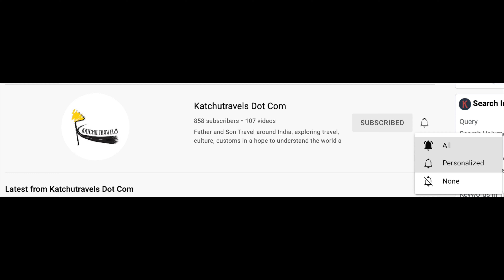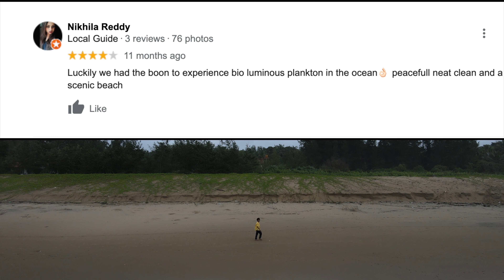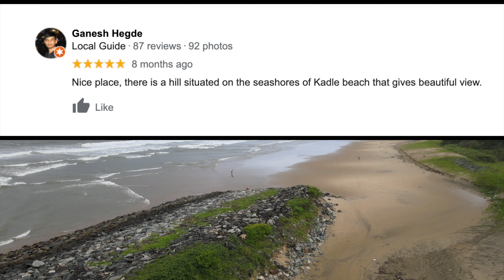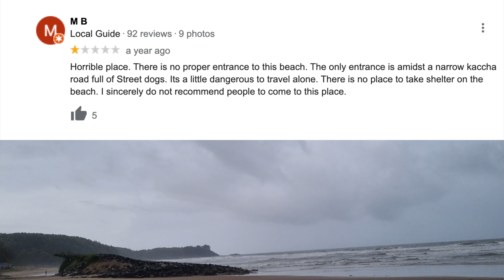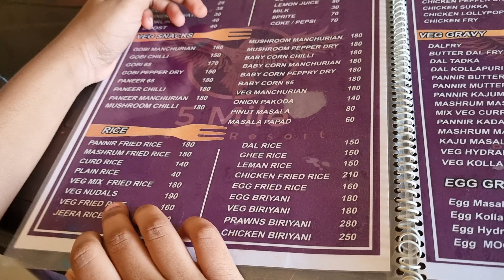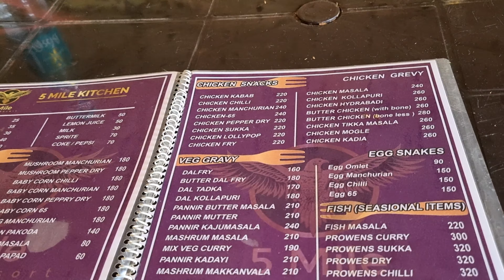Kadle Beach | 5 Mile Beach Resort Review | Bangalore to Kumta Weekend Roadtrip | Tata Nexon Diesel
Kadle Beach is a beach on the Konkan Coast of Karnataka in the town of Kumta. Kumta's name originates from the Kumteswara Temple located in the town. Kumta is located between Honnavara and Gokarna.

In this episode, we have arrived from Shimoga to Kumta at the 5 Mile Beach Resort. The resort is priced at around 3800 INR per night for 3 Adults. It is a peaceful place, which is located amidst forests on the Konkan coastline. The beach can be quite lonely and the resort usually has explorers coming to stay here